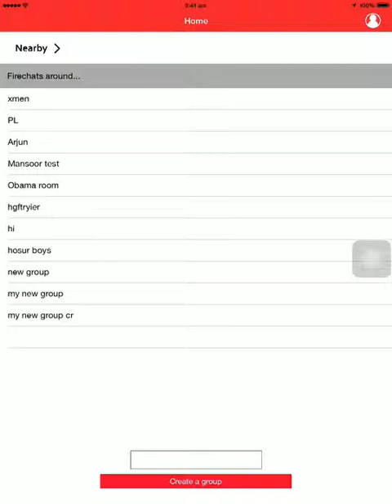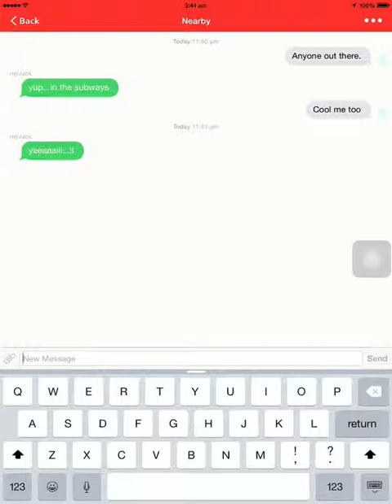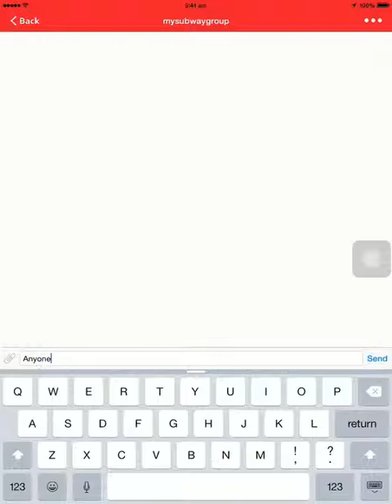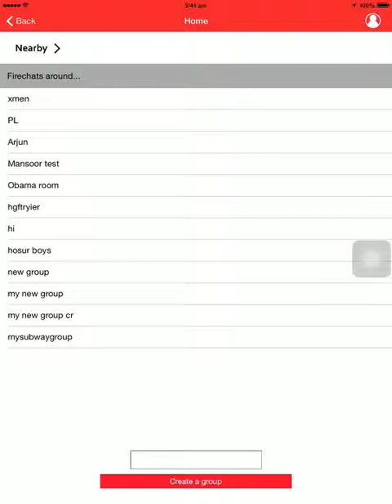Wifi & Bluetooth Chat App iOs ScreenCapture